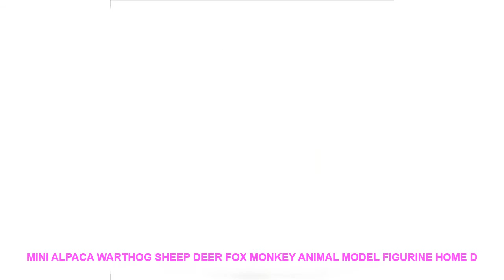Mini Alpaca Warthog Sheep Deer Fox Monkey animal model figurine home d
Brand Name : SIBAOLU
Theme : Animal
Material : PVC
Style : Japan Style
Size : 3.1 cm - 6.9cm
Color  : Black white gray yellow Brown
Function : DecorationToyOrnament
Decoration Place : Mini Garden Home Car Puppet House Cake
Suitable Group : Puppet child lover men women
Feature : LoveHouseCharacterAnimalAccessary
Animal : Alpaca Warthog chimpanzee Fox DeerMonkeyAntelope Gibbon
Type : Statue Figurine
Style : European American Style

Similar Product
ITOP Professional Wireless Electric Shawarma Doner Kebab Knife Kebab Slicer Gyros Knife Gyro Cutter
ITOP Automatic Professional and Commerical Rechargeable Electric Doner Kebab Slicer for Shawarma Kebab Knife Gyros Knife
ITOP Professional Motor Electric Kebab Slicer Shawarma Machine
ITOP Kebab Slicer Professional and Commercial Electric Kebab Shawarma Gyro Knife Doner Kitchen Knives Round Blade
Fast Delivery Professional Electric Shawarma Doner Kebab Knife Kebab Slicer Gyros Knife Gyro Cutter 2 Blades
ITOP Electric Meat Slicer Shawarma Home Commercial Use Kebab Gyro Knife Professional Cutter
110V 220V 240V Professional Wireless Rechargeable Electric Shawarma Slicer Kebab Doner Knife Gyros Cutter
2016 New Top Quality Professional Electric Doner Kebab Knife Kebab Slicer Shawarma Knife And Gyros Cutter
Professional electric Doner Kebab Slicer Kebab cutter Gyros Knife shawarma knife 100mm Slicer s Blade
2019 Hot sale Powerful and Quiet Professional Wireless Electric sharp Hand Held Kebab Slicer wqy516

ITOPKebabSlicerProfessionalandCommercialElectricKebabShawarma